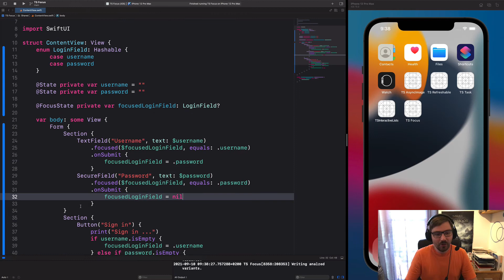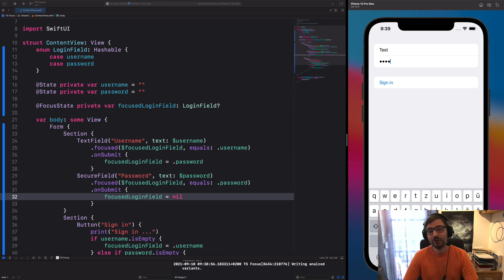onSubmit-Modifier | Neuerungen in SwiftUI (WWDC 2021-Edition) | #09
Mithilfe des neuen onSubmit-Modifiers lässt sich die Betätigung der Return-Taste bei aktiven Textfeldern abfangen. So lassen sich weitere Befehle ausführen, wenn der Nutzer die Eingabe in einem Textfeld bestätigt.

Jetzt neu: Das erste deutschsprachige Buch zu SwiftUI ist endlich erhältlich! Inklusive E-Book und Update inside!